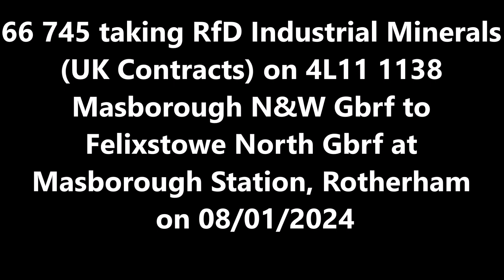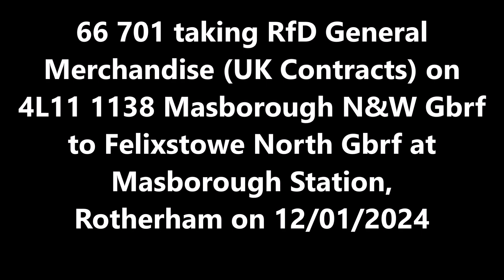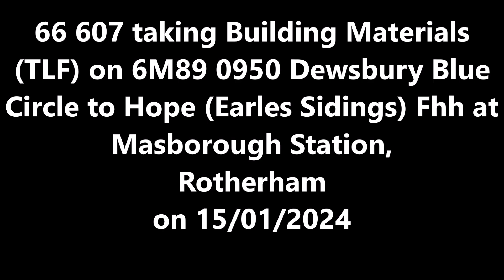Freight 2024 01